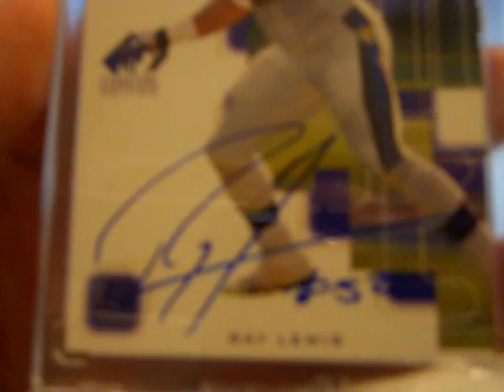NFL Super Bowl MVP Autograph Mailday!!!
Ray Lewis is one of the best LB's of all time. Glad to finally own an auto of his.